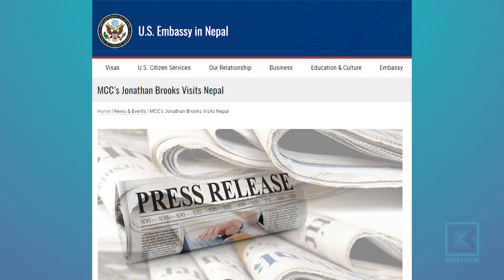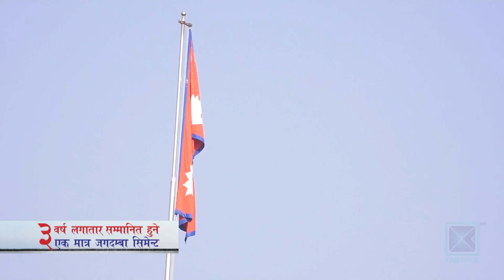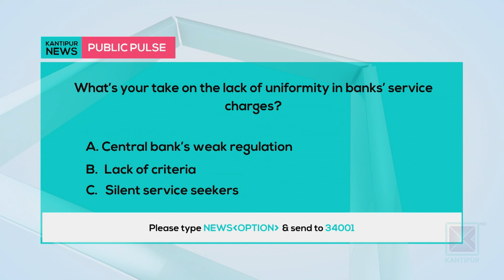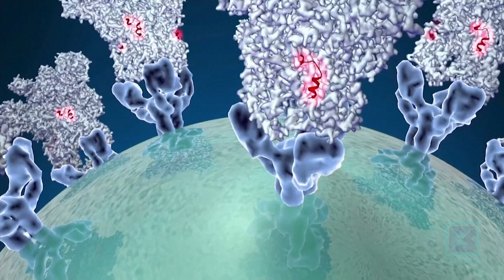Kantipur News | Full English News - 1 March 2020